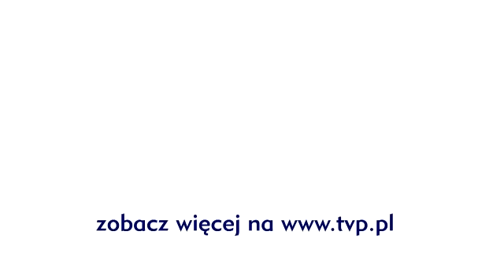The Voice of Poland - Edyta Strzycka - "Tell me about it" - Przesłuchania w ciemno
Edyta Strzycka podczas Przesłuchań w ciemno na Dolnym Śląsku. Zobacz więcej na Odwiedź też nasz profil na Facebooku

SŁOWA:

INTRO:]
Joss, how much lovin do you need
Do you need it once a day
Twice a day, three times a day, four times a day
You gotta let me know

[VERSE:]
I need a little lovin' at least two times a day
So when I call ya boy, you better run here right away
Let's have a show of hands, who's addicted to their man
If I could do the things I want to you, you'd be changing all your plans
You wanna say I'm yours, I wanna say get it
You wanna say, so say, I know what you're thinking babe

[CHORUS:]
So tell me babe
Tell me 'bout it
Tell me how I feel
How you feel
And if the feeling's real
Feeling's real
Tell me what's the deal , hey hey hey
Tell you how I feel
How it feels
Feeling's real
Let's seal the deal

[VERSE:]
What you think about me and you being together
Could you brink to share my cold and stormy weather??
Have you got this under control
Show me you know about a woman's soul

[VERSE:]
I'll make you feel the way you wanna feel
I love how it's real we're one in two minds
Maybe it will stick you'd better be quick
I hope that you heard me right
Tell me tell me cause I won't wait suspense I just hate so spit it out now
If you're feeling like I do, won't you come and do it to me

[BRIDGE/OUTRO:]
Tell me bout it baby
Mmm
I really wanna know
Come on now what's your story
Tell me